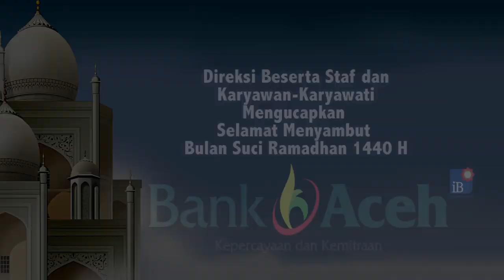Seratusan Pedagang Ikan Aceh Selatan Unjuk Rasa di Subulussalam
SERAMBITV.COM, SUBULUSSALAM – Seratusan kelompok pedagang ikan asal Aceh Selatan, Rabu (15/5/2019) berunjuk rasa di Kota Subulussalam.Mereka menuntut keadilan atas kasus pertikaian antar pedagang, yang terjadi sehari sebelumnya di Jalan Teuku Umar, Subulussalam.Massa akhirnya sepakat berdialog yang diwakili rekannya dengan pihak kepolisian, TNI dan Camat Simpang Kiri.Dalam mediasi, para pedagang mengajukan dua tuntutan yakni, hukuman untuk pelaku penganiayaan serta kejelasan aturan berjualan ikan.